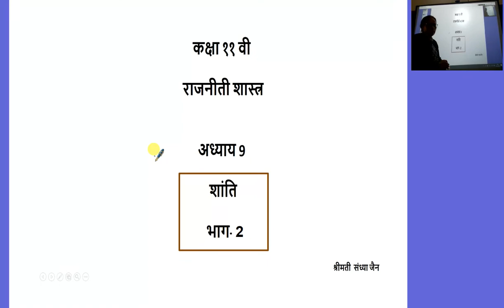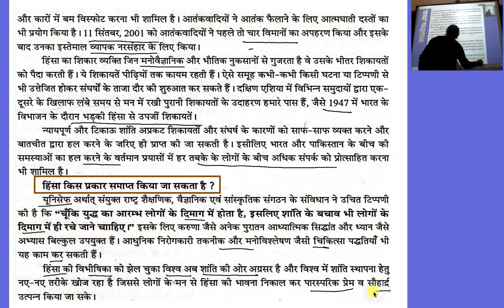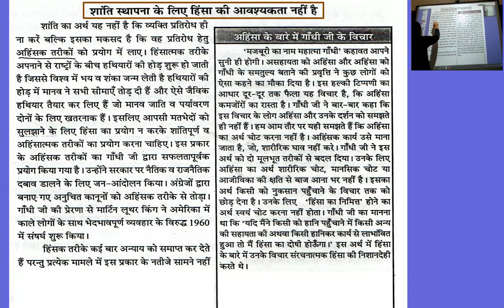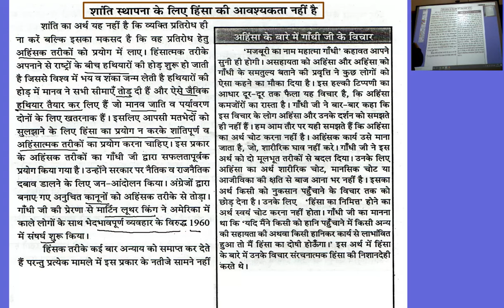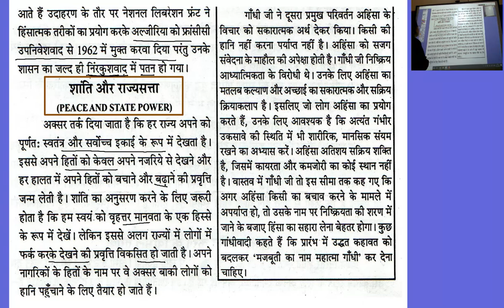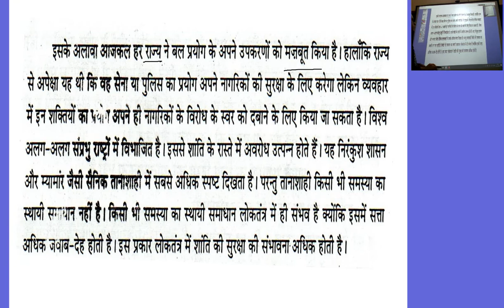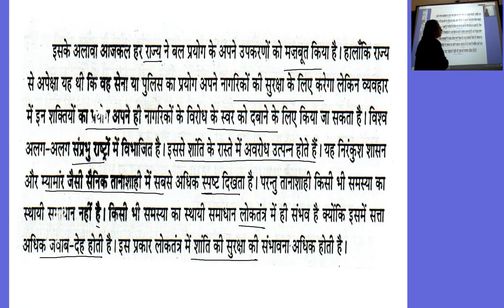कक्षा ११ वी राजनीती शास्त्र अध्याय 9 शांति भाग 2 16 12 2020